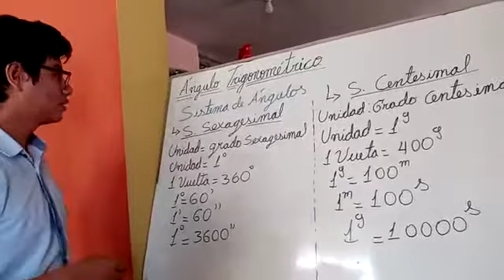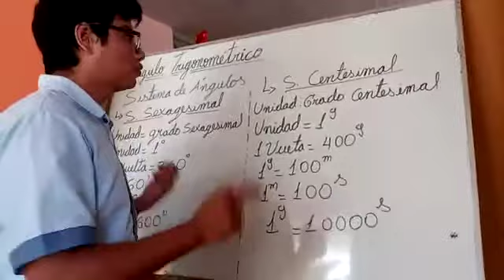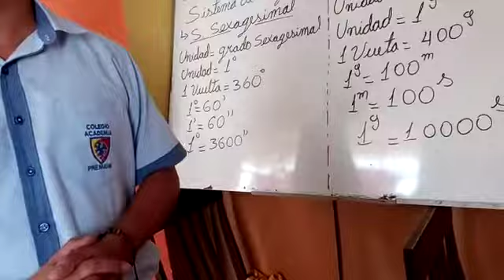Ángulo trigonométrico(1)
Colegio Premium